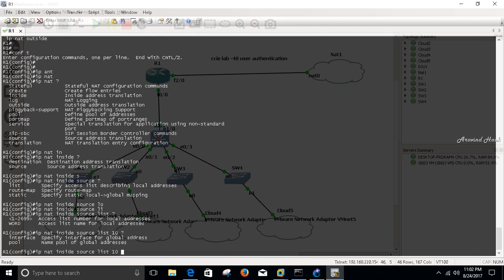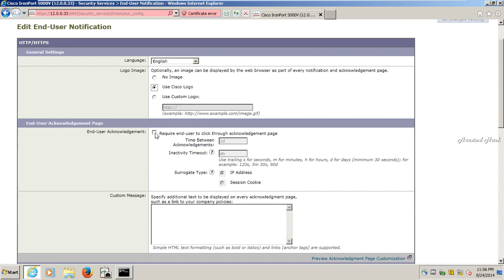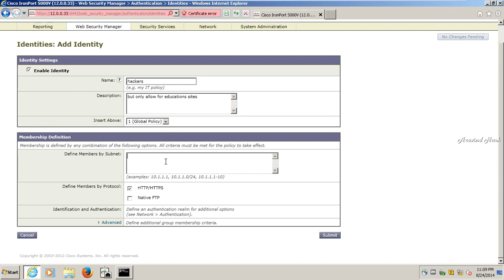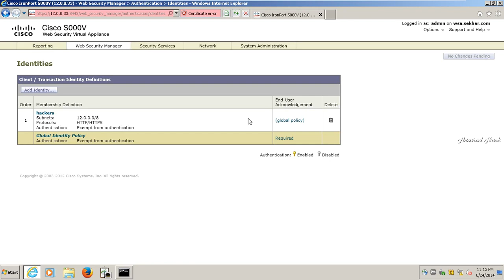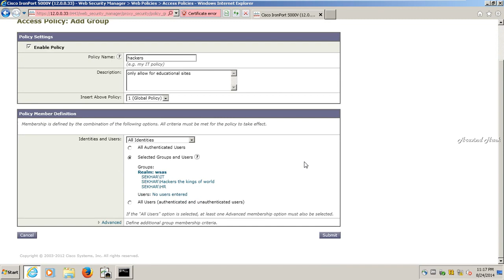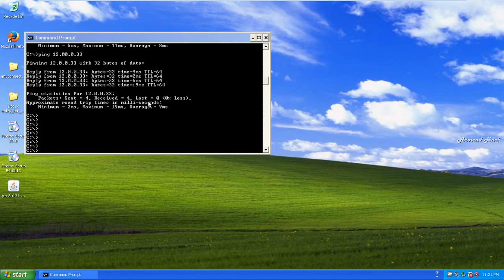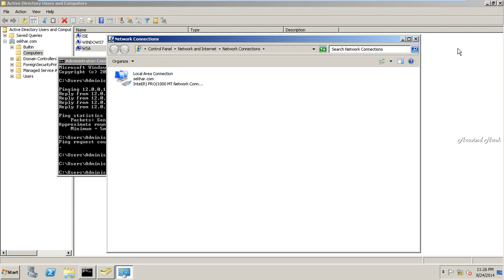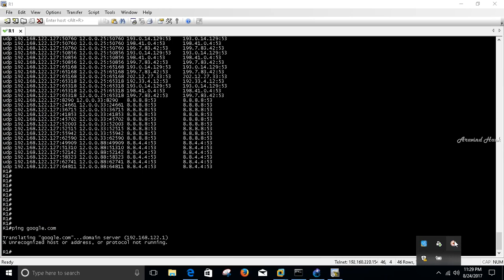cisco wsa user authentication configuration